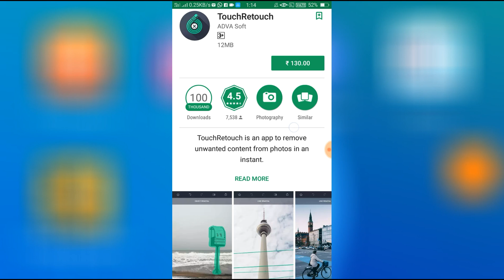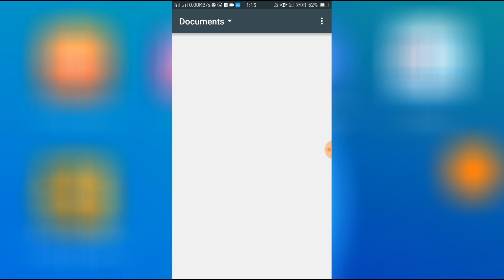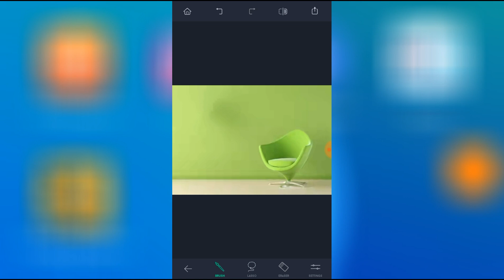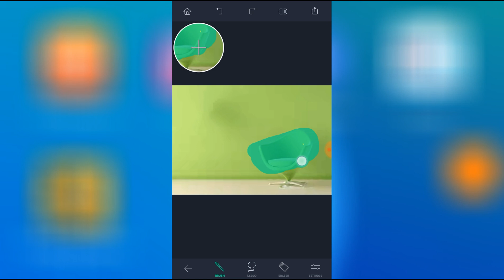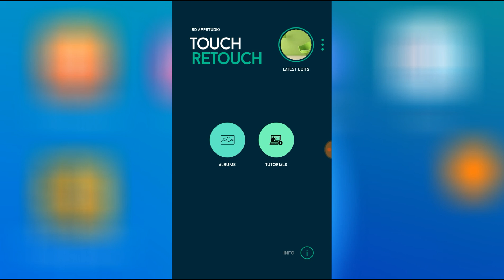How to Download touch_retouch app free || touch retouch app free me kaise download kare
किसी की भी कॉल सुनो अपने मोबाइल में बस करना होगा इतना सा काम वीडियो देखने के लिए लिंक पर क्लिक करे

अगर आपके पास jio का सिम है तो यह वीडियो आपको जरूर देखना चाहिए

आपका मोबाइल किसी के भी हाथ मे हो पर चलेगा आपकी मर्जि से वीडियो देखने के लिए लिंक पर क्लिक करें

बच्चे इस वीडियो से दूर रहे इसको न देखे यह app देगी आपको गर्लफ्रैंड वाला मज़ा 👇👇👇👇👇👇👇👇👇👇👇👇👇👇

बस आप इस App को किसी गलत काम मे मत लेना बच्चे इसे न देखे दूर ही रहें

किसी भी नंबर को अपने फोन में सेव करके उसके सारे फ़ोटो देखे आप अपने फोन में

आपके मोबाइल की घड़ी में छिपा है एक राज जो आप नही जानते हो जानने के लिए यहां क्लिक करे